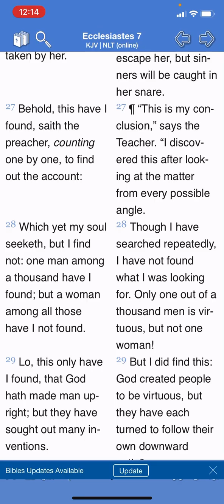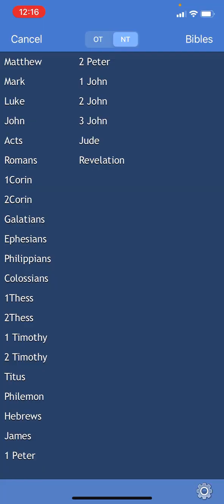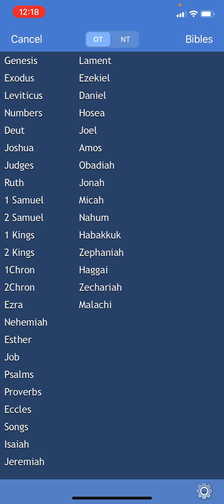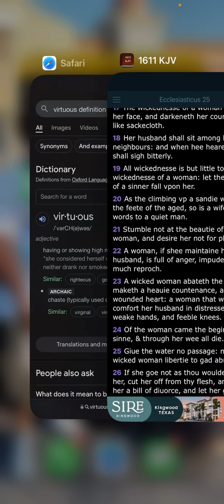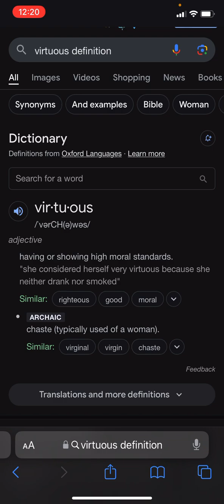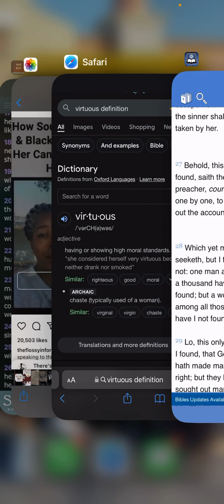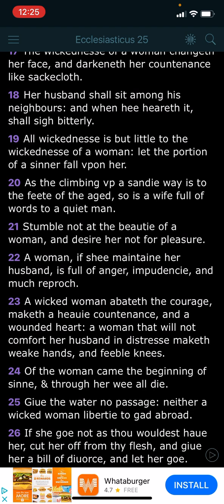Women are not the strongest!!!